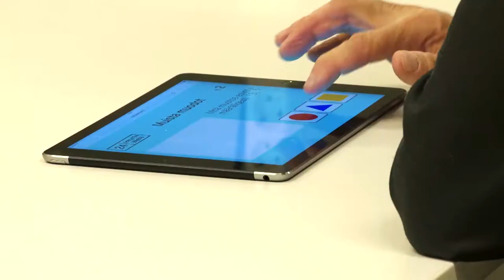gamifiedSolution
Gamified solution - Turku Game Lab